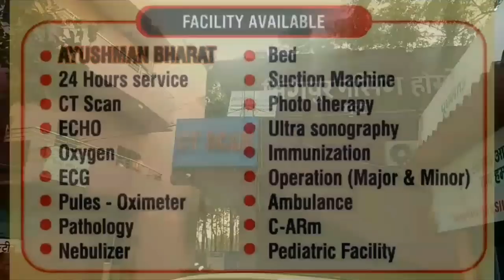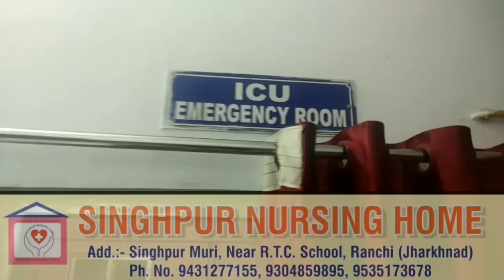राहेआँगनबाड़ी केंद्र हैं जर्जर#आँगनबाड़ी आने वाले बच्चों की जिंदगी खतरे में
★राहे प्रखण्ड खबर★
राहे पंचायत में चल रहा आँगनबाड़ी केंद्र है जर्जर
आँगनबाड़ी आने वाले बच्चों की जिंदगी खतरे में
दो सौ रुपया के भाड़े में चल रहा है आँगनबाड़ी केंद्र राहे में
आँगनबाड़ी में आने वाले बच्चों और सेविका अपनी जान जोखिम में डाल रहे है
भाड़े में चलने वाला राहे पंचायत के राहे 1 का आंगनबाड़ी केंद्र हैं जर्जर
आँगनबाड़ी के सेविका का कहना है कि विभाग के अधिकारी देखकर गये है पर बर्षों से इसी हालत में बच्चों को पढ़ाने पर है विवश
आँगनबाड़ी का हालत देख किसी की भी रूह कांप जाए
आज तक किसी भी जनप्रतिनिधियों ने नहीं लिया राहे में चलने वाली राहे 1 आँगनबाड़ी केंद्र का सुध
राहे पंचायत के 4 नंबर वार्ड छेत्र में चलता है राहे 1 आँगनबाड़ी केंद्र
राहे पंचायत के 4 नंबर वार्ड के आँगनबाड़ी दो सौ रुपये भाड़े पर चल रहा है
आँगनबाड़ी जिसमें चल रहा है उसका है बुरा हाल
अधिकारी भी देखकर कर चुके हैं अनदेखा
अधिकारियों ने आँगनबाड़ी को देखा भी है पर कुछ भी सामाधान अभी तक नहीं किया गया है
बच्चों के अभिभावक बच्चों को राहे पंचायत के वार्ड 4 के आँगनबाड़ी केंद्र में भेजने से भी कतराते है
आँगनबाड़ी सेविका संगीता देवी ने बताया कि भाड़े में चल रहा है आँगनबाड़ी
सेविका ने बताया कि आँगनबाड़ी भवन अभी तक राहे 1 में नहीं दिया गया है
सेविका ने बताया कि आँगनबाड़ी को अधिकारी देख कर गए है
पर अभी सालों बीत गया आँगनबाड़ी जर्जर अवस्था में चल रहा है
13 साल से भाड़े में ही चल रहा है राहे पंचायत राहे 1 का आँगनबाड़ी केंद्र
दो सौ रुपये भाड़े में चल रहा है आँगनबाड़ी केंद्र
सेविका ने बताया कि बच्चों को आँगनबाड़ी केंद्र के रूम में बैठाने में भी डर लगता है
बहुत ही जर्जर स्थिति में है राहे पंचायत राहे 1 का आँगनबाड़ी केंद्र
कभी भी ढह सकता है राहे 1 का आँगनबाड़ी केंद्र
अभी तक किसी भी जनप्रतिनिधियों ने नहीं ली इस आँगनबाड़ी केंद्र की सुध
अधिकारी भी देखकर गए पर नहीं निकाला समाधान
राहे 1 का आँगनबाड़ी केंद्र हैं जर्जर अवस्था में सुध लेने वाला कोई नहीं
जान जोखिम में आँगनबाड़ी सेविका और बच्चों की जिंदगी।
◆Sona news राहे प्रखण्ड से विनोद बनर्जी की रिपोर्ट◆

अगर जल्द इस आँगनबाड़ी के घर को बदला नहीं गया तो हो सकती हैं दुर्घटना
राहे पंचायत वार्ड 4 में चलने वाली आँगनबाड़ी का छत पूरी तरह टूट चुकी है
टूटे छत के नीचे पड़ने को विवश है राहे पंचायत के वार्ड 4 के बच्चे
जान जोखिम में डाल आँगनबाड़ी सेविका बच्चों को देखती है और पढ़ाती है